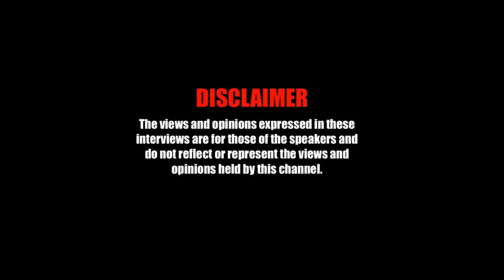Y28$ BEAVER I PISSED ON MEGAMAN ( SO SOLID ) IT’S BABYFOOD LIKE HE SAID 🔥🔥 🔥🎥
FULL INTERVIEW PART 1 UP THERE NOW DON’T MISS IT 🔥🔥🎥💯

BEAVER ( YOUNGER 28$ ) TALKS ON THE SITUATION WHEN HE PISSED ON MEGAMAN FROM SO SOLID WHICH HAPPENED WAY BACK THEN . IT WAS BROUGHT TO ARE ATTENTION BY QUINCEY . THE PEOPLE WANTED TO KNOW WHAT BEAVER HAD TO SAY . SO I ASKED HIM . HE CAN TAKE IT FROM THERE BIG UP ALL THEM WALKING WITH ME .

TO GET AT BEAVER TO LEARN MORE ABOUT THE CLOTHING COMPANY’S HE IS RUNNING . GO UP ON THE INSTAGRAM AND WALK WITH HIM

YOUTUBE  DARDEST ( REAL TALKS ) TV

DON’T MISS A FOOTSTEP